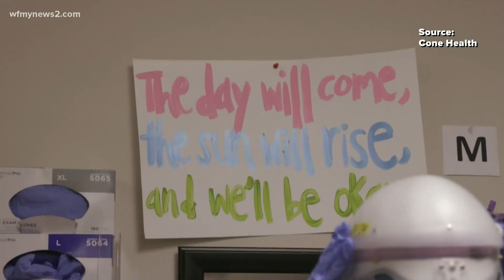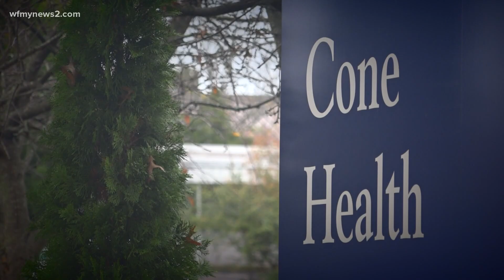The pandemic through a hospital chaplain’s eyes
Chaplain Brittany Varner has comforted COVID-19 patients at Cone Health for months - holding their hands and praying with them - when family is unable to be there.

"You are literally covered from head to toe and you have to use your voice. You have to use your words...your heart to convey your message to the patient," she said.